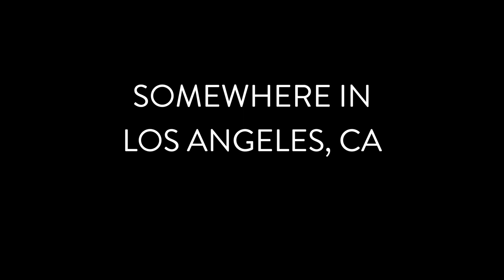Nick Waterhouse - Holly (Full Length LP Coming March 4, 2014)